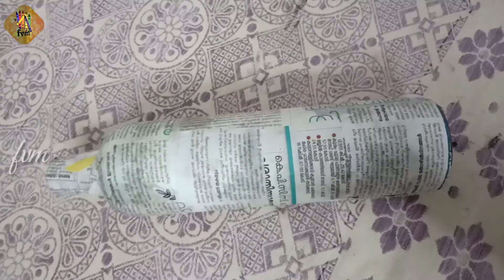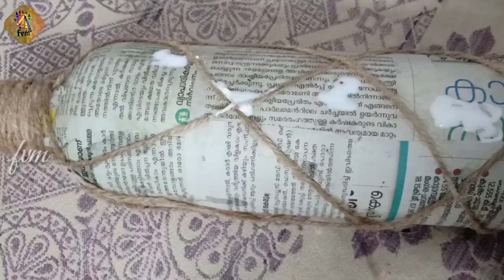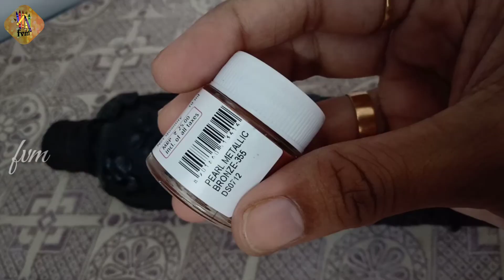Easy Clay Bottle Art | Antique Bottle Art